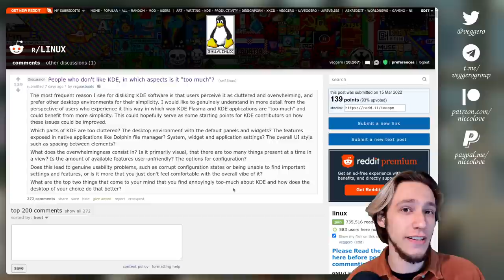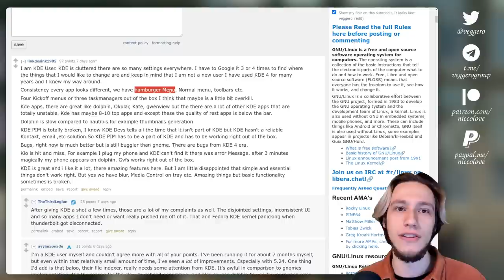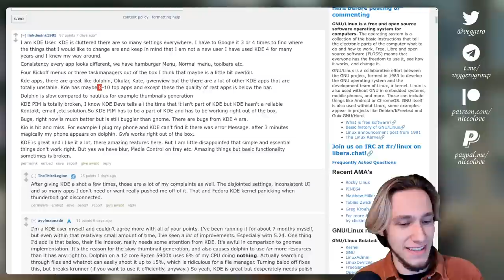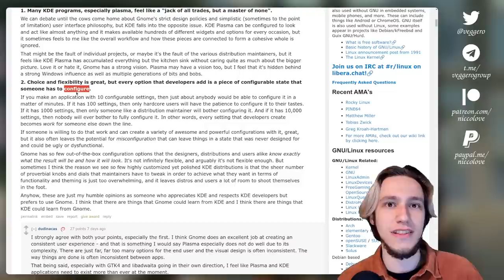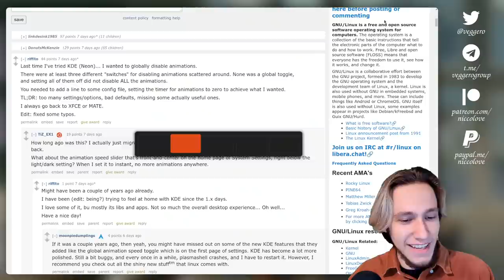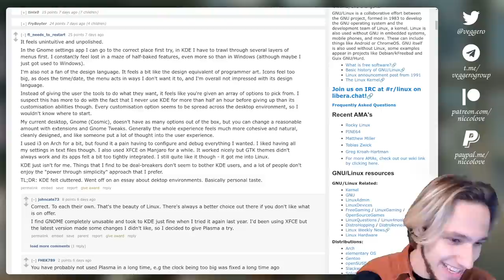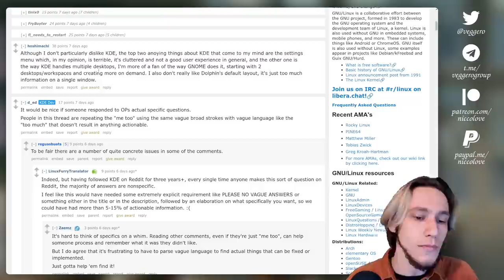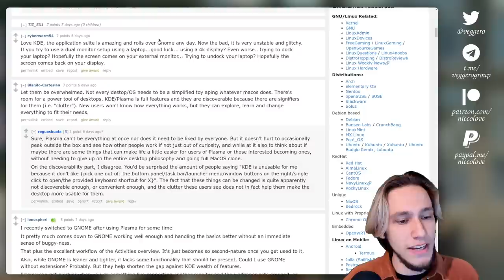KDE is... "Too Much"?